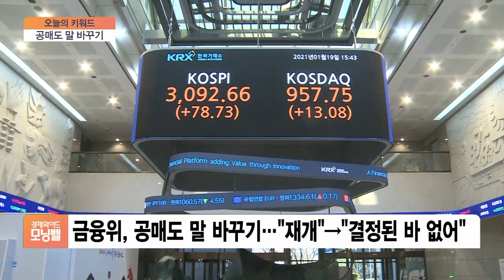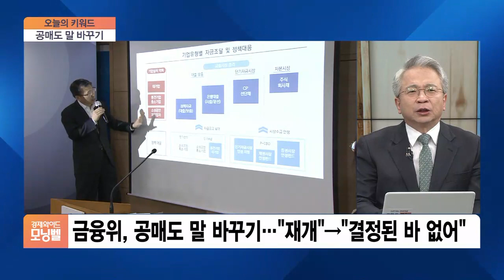[오늘의 키워드] 금융위, 공매도 말 바꾸기…“단정적으로 말 못 해”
​◇ 공매도 말 바꾸기

- 금융위, 공매도 말 바꾸기…"재개"→"결정된 바 없어"
- 은성수 "단정적 보도, 시장에 큰 혼란 초래할 수 있어"
- 금융위, 문자 메시지로 공매도 재개 방침 언론에 공개
- 동학개미·정치권, 공매도 재개 거센 반발…금융위 '흔들'
- 시장에 막대한 영향 미치는 금융당국…정치권 '눈치'
- 은성수 "속 시원하게 말할 수 없는 점 이해해달라"
- 은성수 "단정적으로 말 못 해"…공매도 금지 연장되나